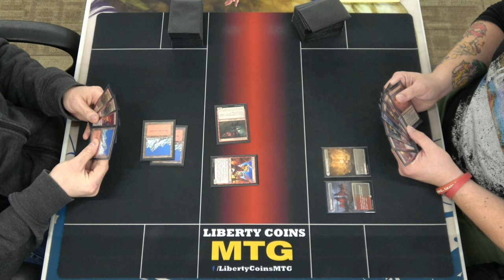Monored Goblins vs Boros Spells | FNM 01-28-22 | Round 1